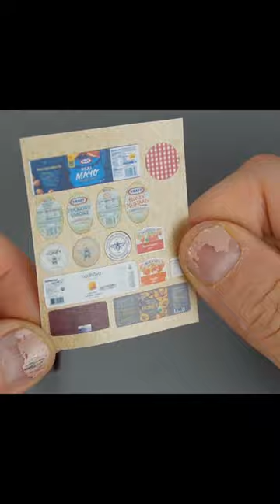Miniature Dollhouse Jars Kit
Here's a fun little video showing how I assembled some of the condiment jars from a $6 kit I got at my local dollhouse store,

I can't find a link to this exact kit but here's a link to the Vilia Miniature Design store:

I have lots of projects planned ranging from abandoned miniatures, furniture makeovers, dioramas, accessories, kits and Dollhouse Miniatures in multiple scales. I also have a large Harry Potter build planned for 1" scale.

Shyra